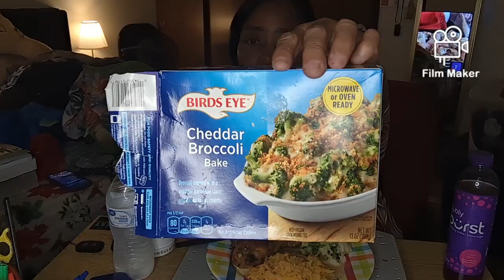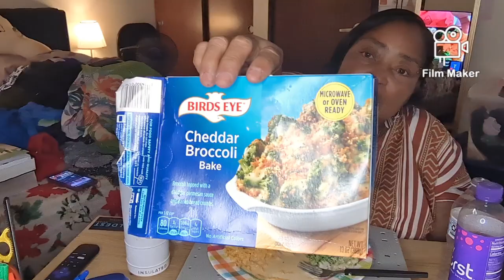Let's Eat, veggie butter nut squash spirals,cheddar broccoli bake, baked chicken legs 🙏✌️💜👍.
write me or send me stuff @: 955 N 14th Street Apt 213 ,Milwaukee Wisconsin 53233